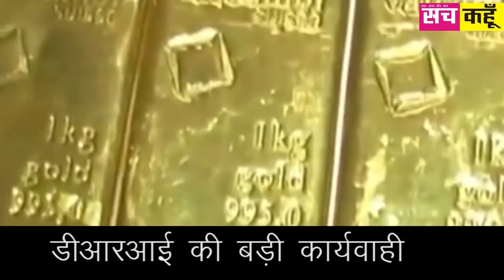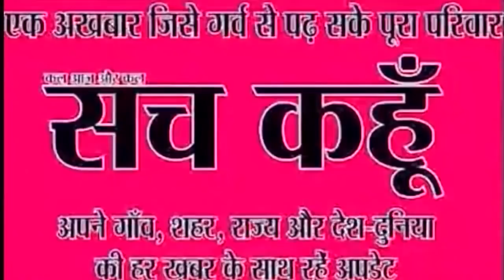आज के मुख्य समाचार 28Oct 2018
# sach kahoon